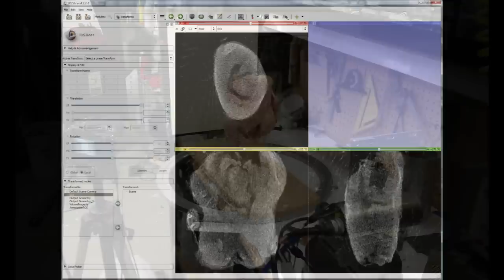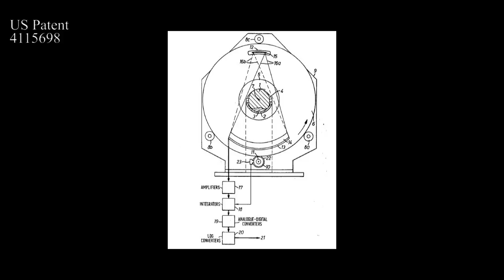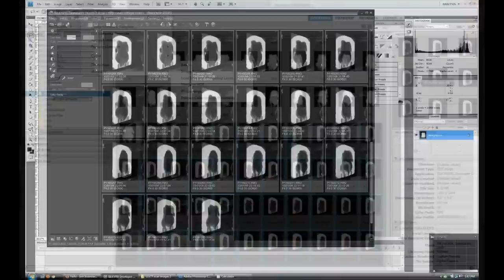DIY X-ray CT scanner controlled by an Arduino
I built a CT scanner from an x-ray tube that I bought on eBay, a stepper motor, a large ring bearing, and an Arduino. I used a phosphor screen and my camera to capture x-ray shadow images of a frozen chicken, while the Arduino and stepper motor rotated the chicken by 8 degrees between shots. The resulting 45 images were combined via filtered back projection to create a 3D volume reconstruction of the chicken.

Software used:

Panasonic SilkyPix (for .RW2 development)

Adobe Bridge/Photoshop for image perspective correction

Cygwin/Octave for filtered backprojection